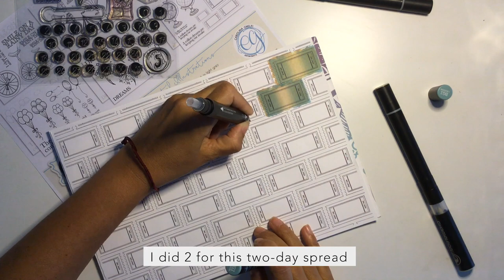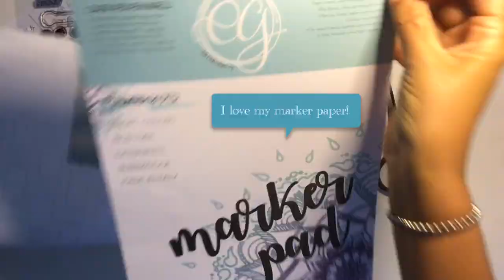Two-day spread with vintage ticket - Chameleon pens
BujoScrap layout for daily logs and organisation.
Creating a vintage effect with Chameleon Pens on illustrations from Carolina Ghelfi Arts & Crafts ‘Circus’ pack.
Adding the date and focus sector with my stamp sets n.5 and n.7